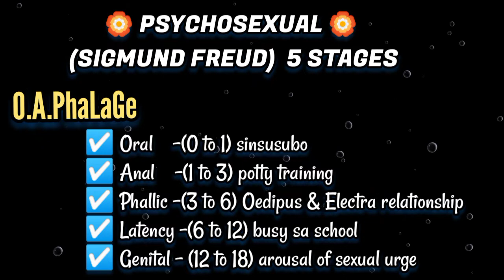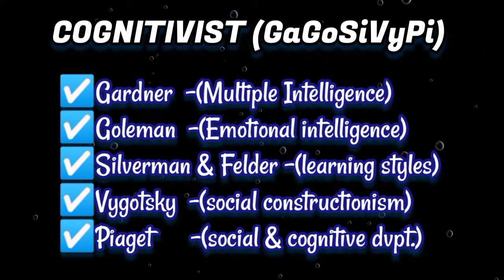PROFESSIONAL EDUCATION 2 || AGE BRACKET|| MARCH 2023 LET REVIEW